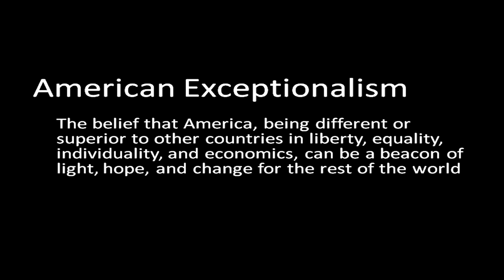American Exceptionalism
APUSH Video Project 2011 (intro)